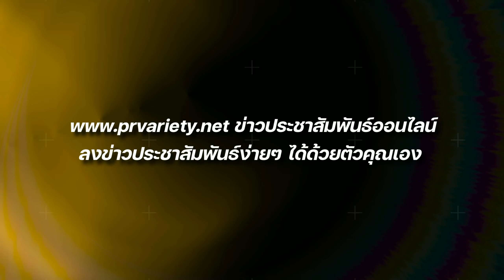ควีน ออฟ แร็ป Nicki Minaj : PRvariety